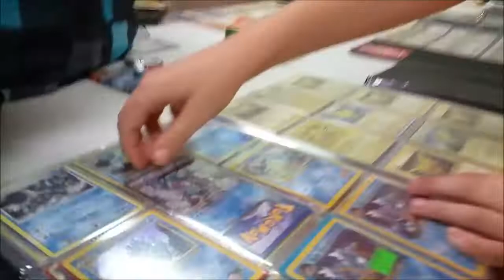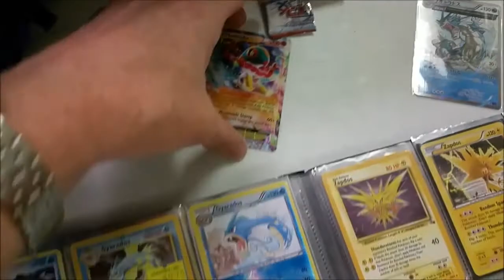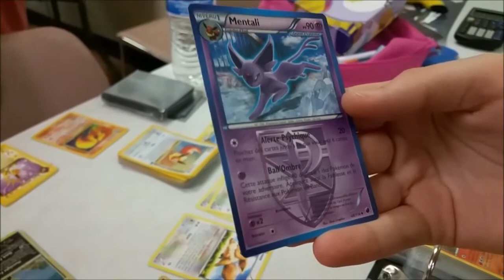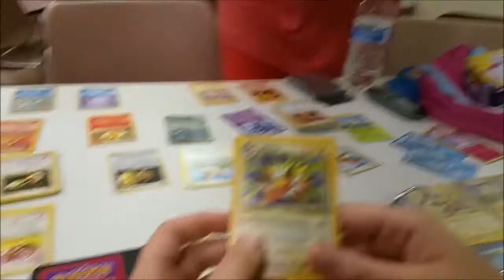Monday Night League #12: Lights, Cameras, ACTION!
Hey Pokemon Card Fans! Today we continue our favorite series;D MNL was a blast and I can't wait to film tonight! Be sure to leave comments of things you want to see!

Talk to us!
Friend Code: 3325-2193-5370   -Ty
Ash:    @LeaderAsh